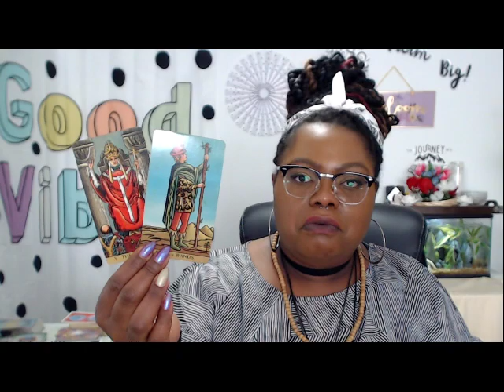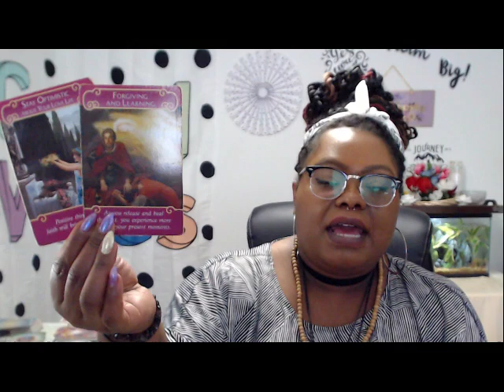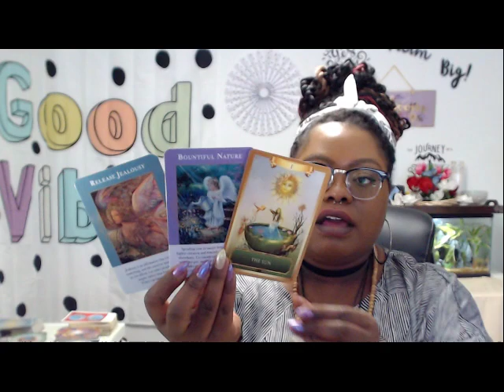LEO “HERE COMES THE SUN” MID JULY 2019 Tarot Reading